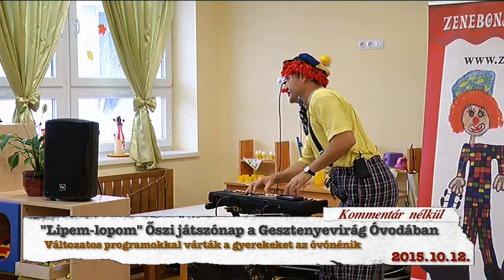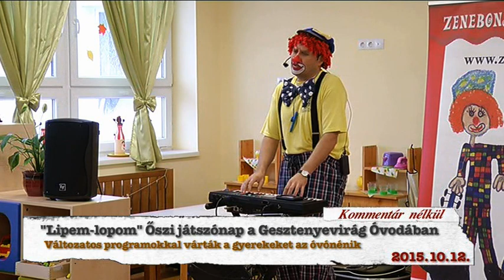Hajdúnánási Televízió: Őszi játszónap a Gesztenyevirág Óvodában 2015.10.12.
Kommentár nélkül!
Változatos programokkal várták a gyerekeket az óvónénik.